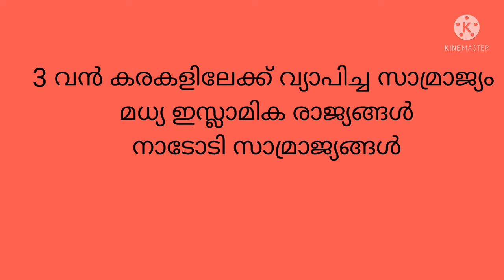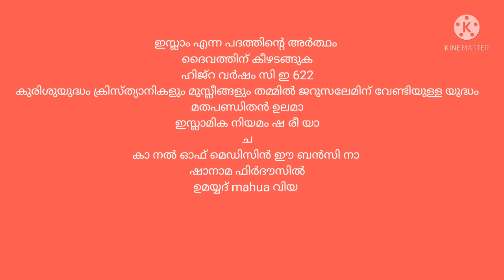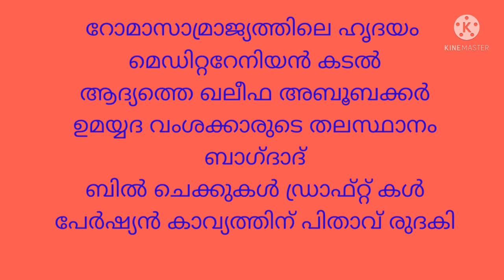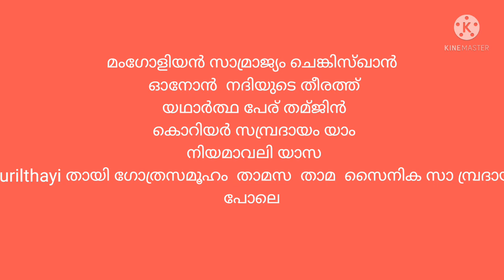KERALAPSC EXAMINATION /SCERT /Plusone History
KERALAPSC EXAMINATION /SCERT Plusone History /vmpscgk